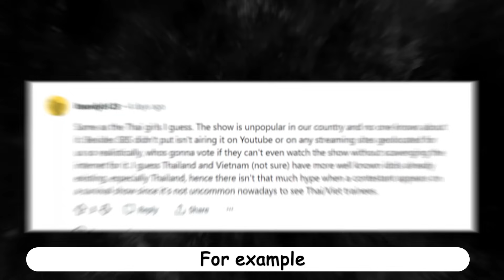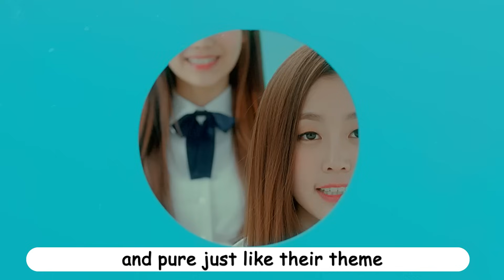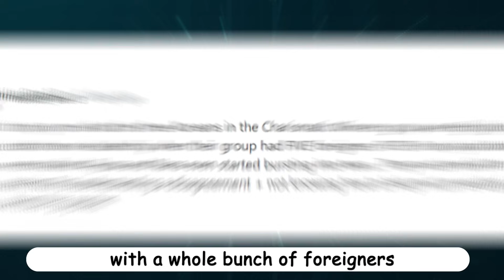Netizens Are FURIOUS With The Ranking of Universe Ticket (Episode 3-4)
Unleash the fury of netizens as we delve into the controversial ranking and elimination decisions in Episodes 3-4 of Universe Ticket! 🌌🔥 In this video, we'll dissect the shocking moments, fan reactions, and the ripple effect these decisions have caused in the online community. Join us as we navigate the highs and lows of this intense competition and explore why netizens are up in arms. 📺👀